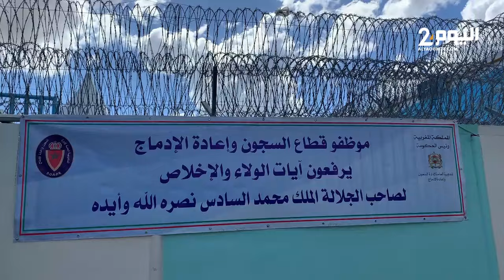الاحتفال بالذكرى 16 للمندوبية العامة للسجون بالسجن تطوان